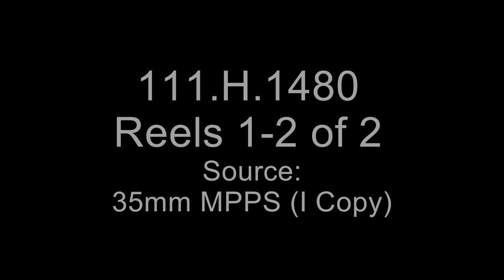The First Air Depot (France, 1918)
Other Title: Historical Film, No. 1480

Scope and Content: On activities at Colombey-les-Belles. Reel 1, Spad and Sopwith airplanes are warmed up. A Spad is wheeled into a hangar. Gen. Foulois inspects DH-4 planes lined up for a takeoff. Breguet bombers and DH-4 planes take off. A pilot climbs from an overturned Salmson plane. Shows 96th Aero Squadron officers. Bombs are unloaded from planes and defused. Reel 2, planes take off in the early morning. Motors are repaired and tested. 94th Aero Squadron members engage in foot races.

Contact(s):
8601 Adelphi Road
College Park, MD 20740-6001